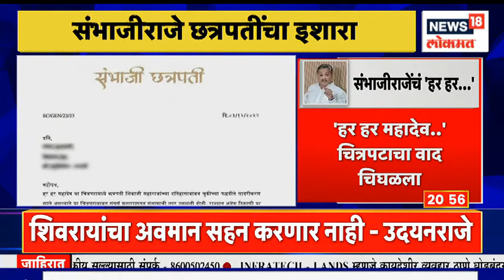Sambhajiraje Chhatrapati On Har Har Mahadev | ..तर गंभीर परिणाम होतील, संभाजीराजेंचा इशारा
Sambhaji Raje has warned that there will be serious consequences if the film Har Har Mahadev is shown on TV.

हर हर  महादेव चित्रपट TV वर दाखवल्यास गंभीर परिणाम होतील असा इशारा संभाजीराजे यांनी दिला आहे.

n18oc_news